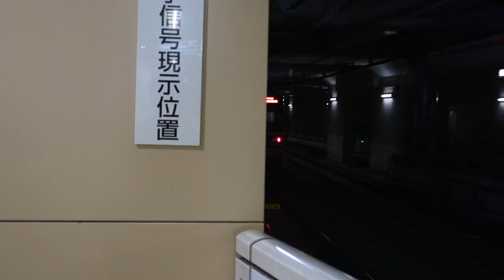【FHD】東急目黒線 武蔵小山駅にて(At Musashi-koyama Station on the Tokyu Meguro Line)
巨大なアーケード商店街「パルム」や、選抜高等学校野球大会（春の甲子園）に都立高として初出場（2014年）した東京都立小山台高等学校の最寄駅として知られる東急目黒線の武蔵小山（むさしこやま）駅。2006年に東急目黒線の地下化が行われた際に駅構造が1面2線から2面4線に拡張され、目黒線の緩急接続が当駅で行われるようになりました。そんな武蔵小山駅を発着する列車を今回上下線でさまざまな角度から全14本撮影しました。この14本には、東急目黒線へ乗り入れる全4社（東急、東京メトロ、東京都交通局、埼玉高速鉄道）計5種の列車を含みます。

Musasi-koyama station on the Tokyu Meguro line is known as the nearest station to the large shopping arcade "PALM" and Koyamadai High School, which make a debut as Tokyo Metropolitan High Schools in the Selected National High School Baseball Championship in 2014. The station advanced its construction from 1 platform with 2 tracks to 2 platforms with 4 tracks after completion of grade separation in 2006. Passengers can change trains between express train and local train here. I took movies of 14 trains arriving at and departing from this station. These trains include 5 kinds of trains of 4 companies (Tokyu, Tokyo Metro, Bureau of Transportation Tokyo Metropolitan Government and Saitama Railway) running on the Tokyu Meguro line.